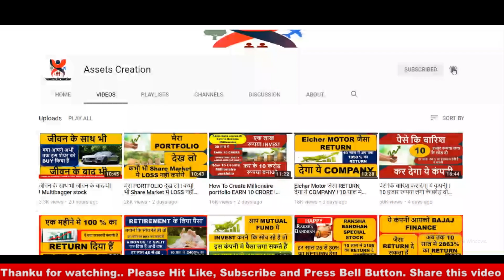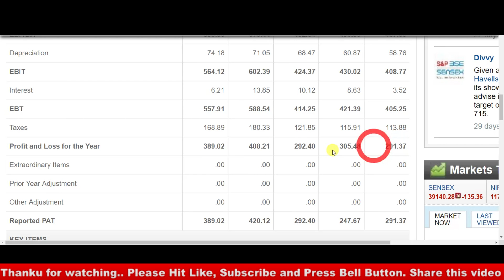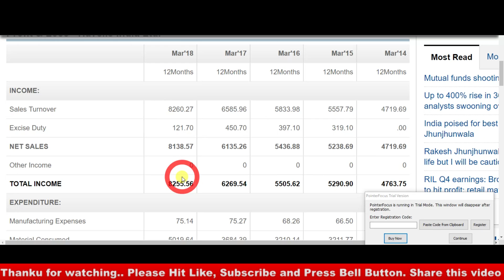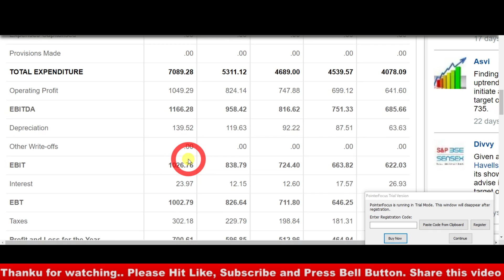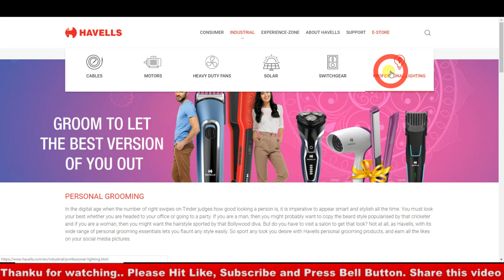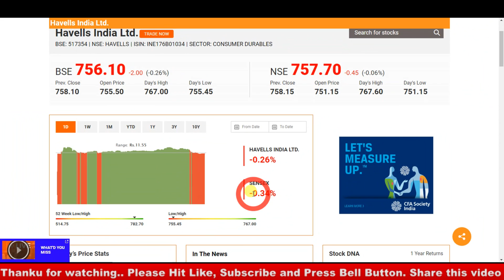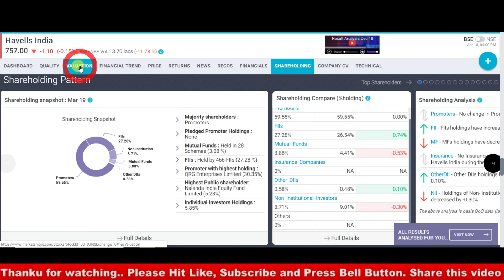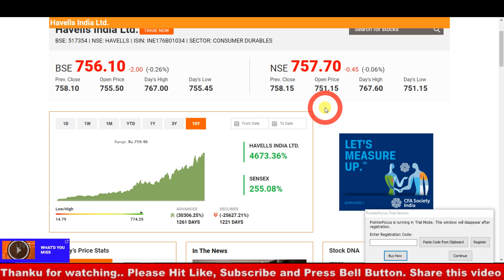500 शेयर खरीद के रख लो I RETIREMENT के लिए I वक्त से पहले रिटायर हो जाओगे I MULTIBAGGER STOCK